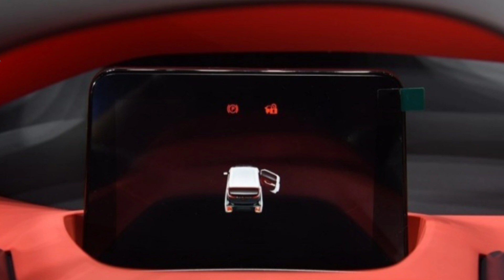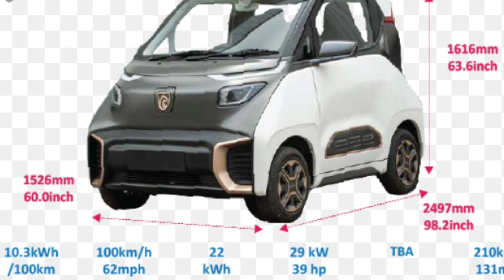Baojun e-200 इंडिया में धूम मचाने आ रही है।। electric car in india.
hi

About this video:- baojun e 200 electric car upcoming in India 2020.

प्लीज  कमेंट करे जिस से हमें आप की राय पता चले.